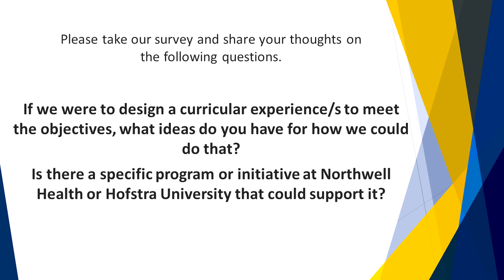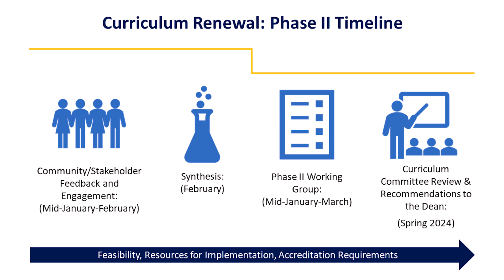Curriculum Renewal - Phase II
Dr. Samara Ginzbug addresses Curriculum Renewal